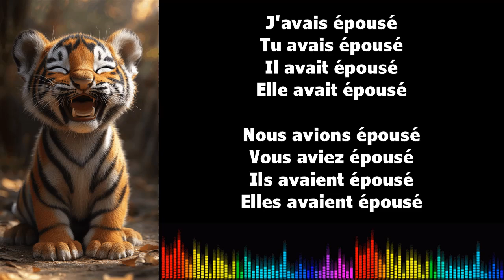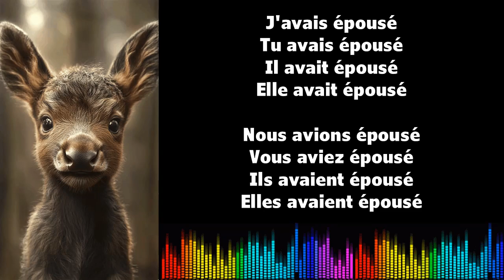♫ 通过音乐学习法语 ♫ I ÉPOUSER I Plus que parfait